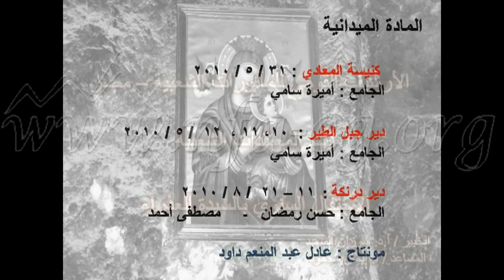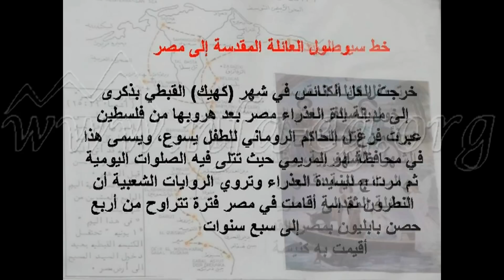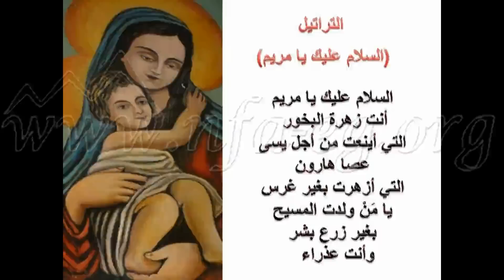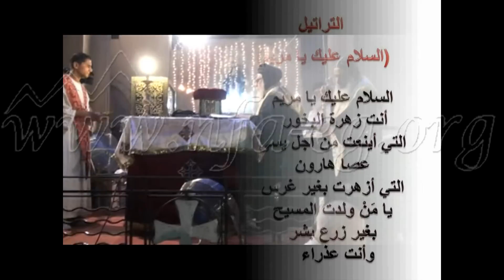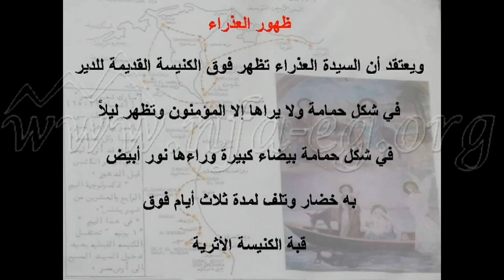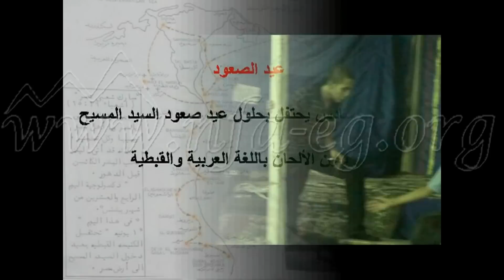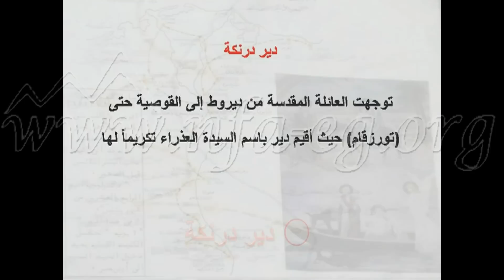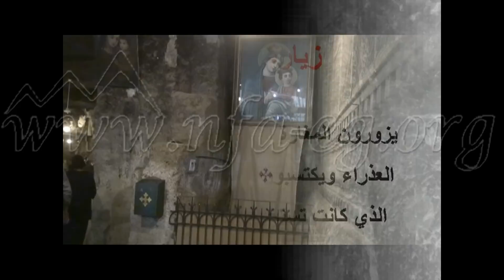مولد العذراء مريم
تستقبل منطقة جبل الطير الواقعة على الضفة الشرقية بمركز سمالوط شمال محافظة المنيا، الآلاف من المسلمين، والأقباط للاحتفال بمرور العائلة المقدسة بهذا المكان والتي استقرت به لمدة ثلاثة أيام، حيث يعد هذا المكان من المعالم السياحية زهيدة الثمن، فهناك العديد من المزارات التي يقصدها  الزائرين منها الكنيسة الأثرية والمكتبة والمغارة التي اختبئ بها الطفل يسوع، والسيدة مريم البتول، ويوسف النجار وجبل الكف والفرن والماجور.

أن الكنيسة الأثرية تم أنشاؤها خلال القرن الرابع الميلادي، ويتردد أنها بنيت في نفس العام الذي بنيت فيه كنيسة القيامة بالقدس، وأنها صممت بشكل معماري فريد، ويوجد بداخلها المغارة التي اختبأت بها العائلة المقدسة، وبجوار الكنيسة توجد مكتبه الدير التي تضم الآلاف من الكتب الدينية والتاريخية القيمة. ومن ضمن المزارات التي يحرص الزائرون على زيارتها سنويا هي قصة الماجور المبارك، حيث أكد أحد رجال الدين المسيحي والحريصين على زيارة الدير والماجور أن هذا المأجور المصنوع من الفخار كانت تستخدمه العائلة المقدسة لعجن الدقيق لصناعة الخبز ولذلك يحرص الزوار على وضع النذور داخله أملا في الحصول على البركة وزيادة الرزق والشفاء من العلات والإمراض.

كما أن "منطقة الشق" لها طقوس غريبة عند الزوار وخاصة النساء اللاتي يحرصن على دخوله السيدات العاقرات والجلوس داخله أملا في الشفاء والإنجاب للتبرك به حيث اختبأت به العائلة المقدسة من بطش الرومان. وتأتى من ضمن المزارات التي يقصدها الزائرين أيضا شجرة العابد أو الغار أو اللبخ  حيث يقول أهالي المنطقة من الأقباط: إن هذه الشجرة سجدت للسيد المسيح وتجد أن جميع فروعها هابطة باتجاه الأرض ثم صاعدة ثانية، بالأوراق الخضراء إلى أعلى، ويطلق الأقباط عليها شجرة العابد.